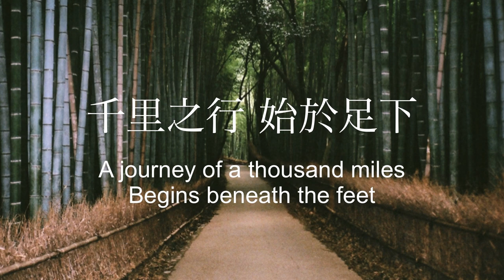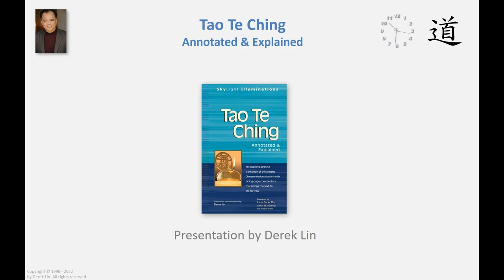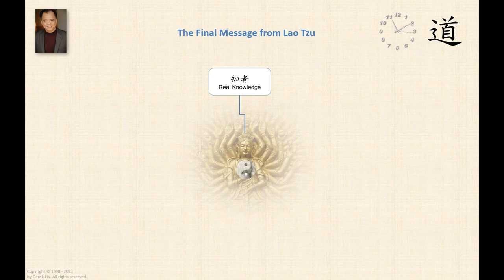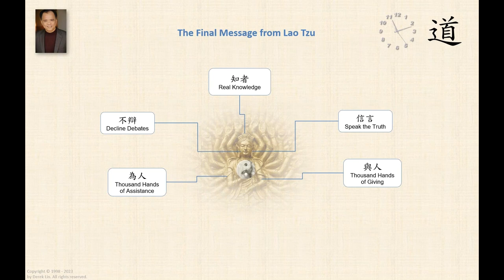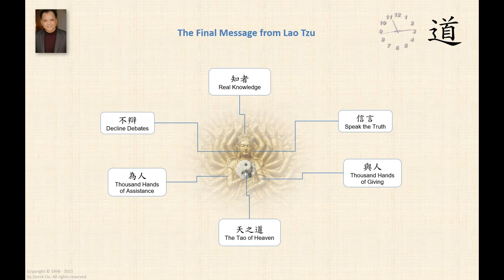Lao Tzu’s Final Message, a Tao Talk by Derek Lin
This video is excerpted from Lao Tzu's Tao Te Ching Chapter 81 Part 3, Do Not Accumulate (不積章)

* The Tao of Tranquility ---NEW
* The Tao of Wisdom
* The Tao of Daily Life
* The Tao of Success
* The Tao of Joy Every Day
* The Tao of Happiness